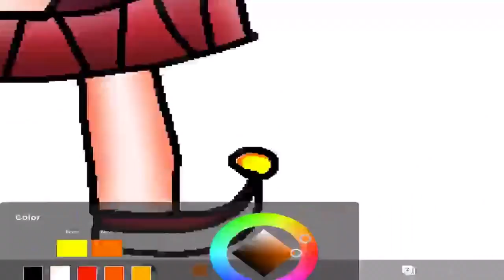She's happy, just crying.... (FNAF Sister location Speedpaint)